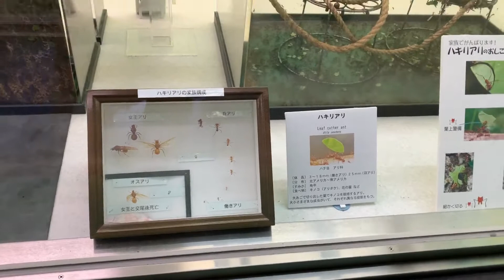【閲覧注意】集合体恐怖症の人は絶対見ないでください パート3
こんにちは。水族館マニアです。

集合体恐怖症シリーズ第3弾です。昔の動画漁ってたらいいのが出てきたのでアップしました。ハキリアリという農業を行う非常に珍しいアリです。面白い生態を持っているのでいつか解説したいですね。